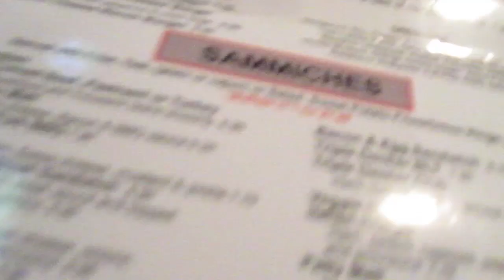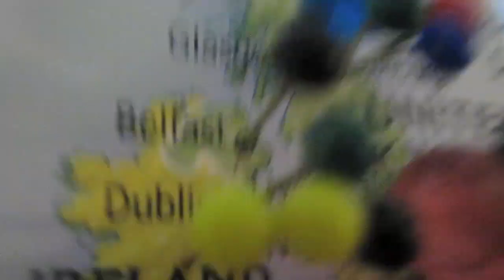I Took A Halloween Candy Shower!!! (10.31.10)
I finally got to do the one thing i have always wanted to do on halloween ever since i was a kid! take a shower in all the candy i got for halloween!!! tonight has changed my life! for the most part we spent most of the day sleeping and cleaning up after the party! which by the way was the best party we have ever had! how many of you guys were at the blogtv live broadcast of the halloween party! Im glad you guys were there to party with us! oh and i got to try out a sony googletv for a little! it was awesome!!!